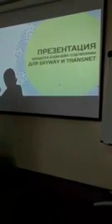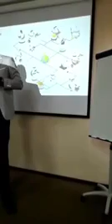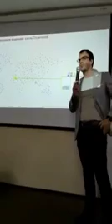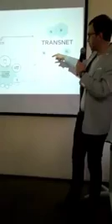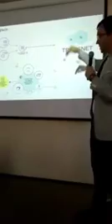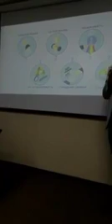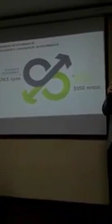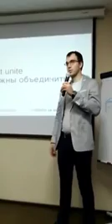🌍 Алексей Суходоев на конференции SKYWAY blockchain в Екатеринбурге 04 11 2017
￼ Пропустить
￼ RU  ￼ ￼